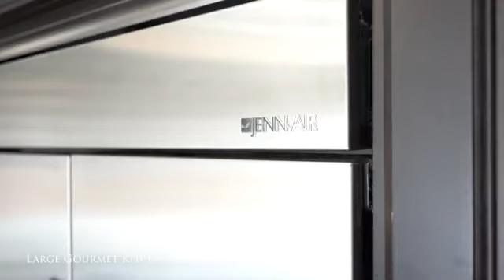🏡FOR SALE: 48 Foothills Crescent Brampton ON L6P4G9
🏡 48 Foothills Crescent Brampton ON L6P4G9
📍 Main Intersection: Countryside & Gordon Randle Dr, Brampton

✅ Welcome To This Breathtaking 6,543 Sqft 5+2 Bed 5 Bath House With A Finished, Rentable Basement That Is Now Available For Sale.

✅ The Moment You Step Inside, You Are Greeted By A Grand Foyer That Leads Into A Spacious And Open-Concept Living And Dining Area, Boasting Soaring 10 Foot Ceilings And Beautiful Windows That Provide Ample Natural Light.

✅ The Gourmet Kitchen Is A Chef's Dream, Equipped With High-End Stainless-Steel Appliances, A Large Island With Seating, And Plenty Of Counter Space For All Your Culinary Needs.

✅ The Adjacent Family Room Offers A Cozy And Comfortable Seating For Relaxing And Unwinding. The Master Suite Is A Luxurious Retreat, Featuring A Spacious Walk-In Closet And A Spa-Like En-Suite Bathroom With A Soaking Tub And A Separate Walk-In Shower.

✅ The Home Also Features Four Additional Generously Sized Bedrooms. 9 Foot Ceilings On The Second Floor. All Bedrooms With Custom Closet Organizers.

✅ Finished Legal Basement. Basement Also Features 9 Foot Ceilings, & 2 Spacious Bedrooms. Bsmt Master Bedroom With Custom Closet Organizer.

✅ Seperate Laundry On Upper Level & In The Basement. Tandem Garage With Space For 3 Car Parking! This Listing Will Bring Your Search To An End.

☎ 📱 Call Me To Schedule a Private Showing For You:
👉 Jagmohan Sabharwal, PhD ABR® SRS RENE
Real Estate Broker
Executive Real Estate Services Ltd., Brokerage